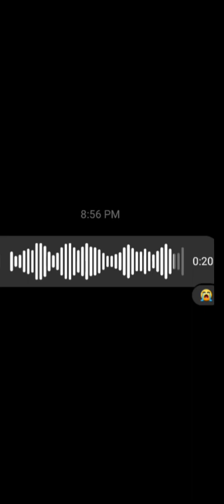CAPTIVATE US by Christine Dela Torre (Cover)